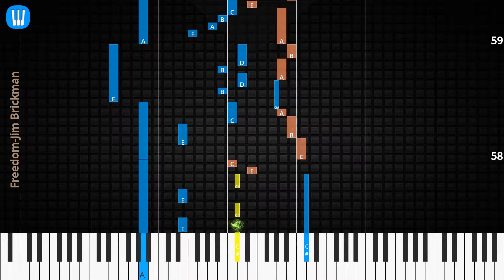🎹Freedom, Solo & Chord, Jim Brickman, Synthesia Piano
♫ Synthesia Piano Tutorial, Chord & Lyrics: Freedom, Jim Brickman

♫ Jim Brickman Piano Tutorial
♫ Jim Brickman Chord
♫ Jim Brickman Lyrics
♫ Jim Brickman Subtitle
♫ How to play Freedom
♫ Freedom Piano Chords
♫ Freedom Piano Easy
♫ Freedom Piano Difficult
♫ Freedom Piano Cover
♫ Freedom Piano Remix
♫ Freedom Piano Tutorial
♫ Freedom Notes
♫ Freedom Piano Tiles
♫ Freedom Easy Slow
♫ Freedom Academy Piano